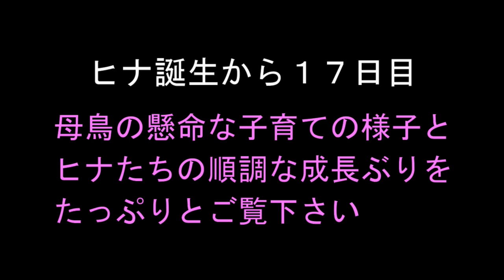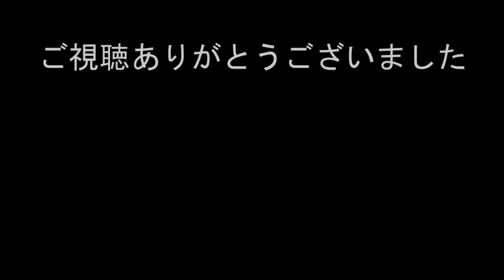オオタカ親子の観察記 可愛いヒナたち goshawk cute babies 2021年5月28日撮影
約５か月間かけて観察したオオタカの動画を連載中。
今回は、可愛いヒナたちの様子をたっぷりとご覧下さい。
最初のヒナが誕生してから１７日目となります。

なお、今まで制作したオオタカ観察記は以下の再生リストに連載。